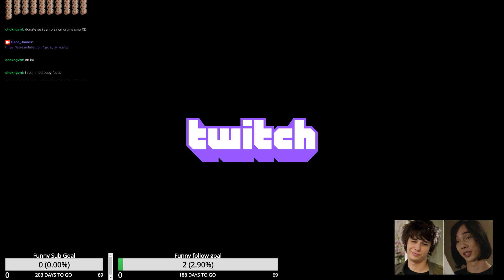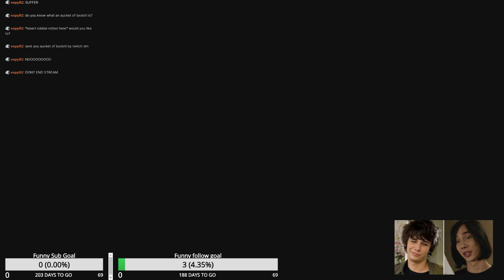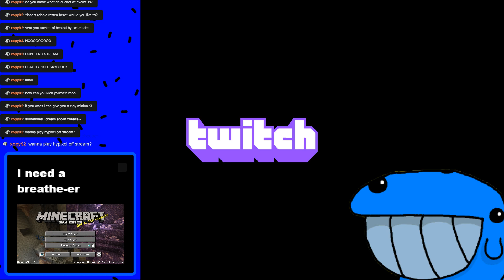[6/9/2021] New Minecraft UPDATE | Twitch VODS